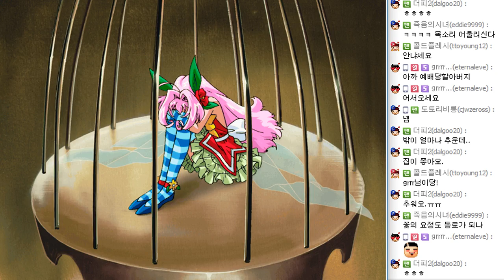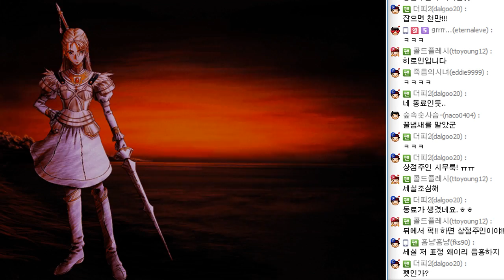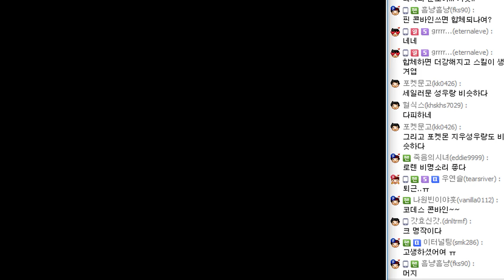#16 - 고전명작RPG : 용기전승2 (竜機伝承2)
이즈렌의 고전명작 극장!
용기전승 시리즈의 두번째 작품!!
흥미진진한 스토리와 탄탄한 구성!
이즈렌과 함께 빠져봅시다~!